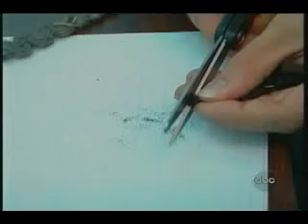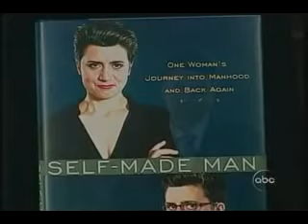2006 Self Made Man Norah Vincent chooses Female Privilege over Male Privilege